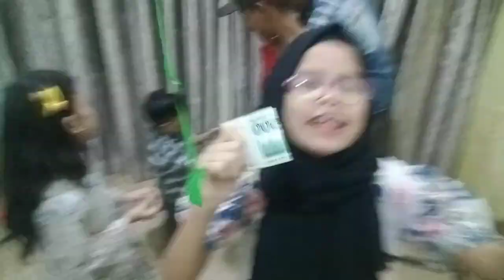Pop the balloon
umaima Queen vlog# pop the balloon # 100k like kardu